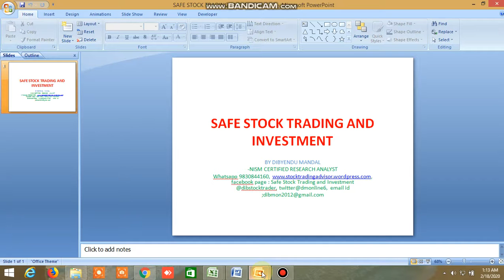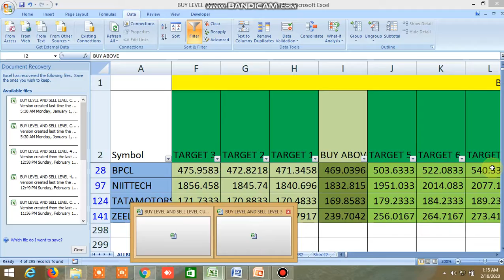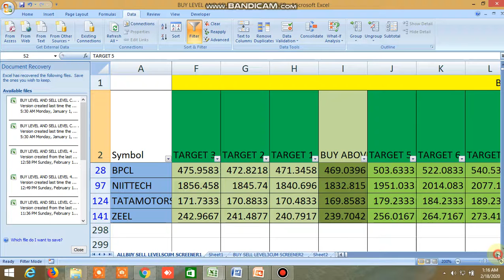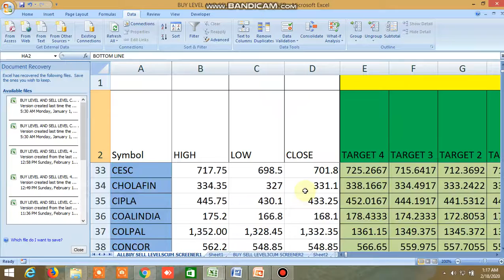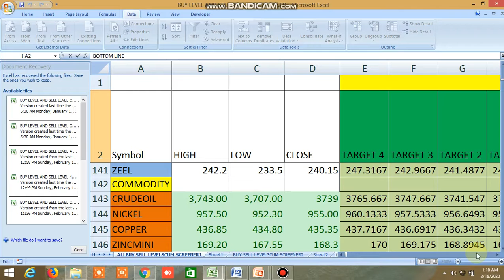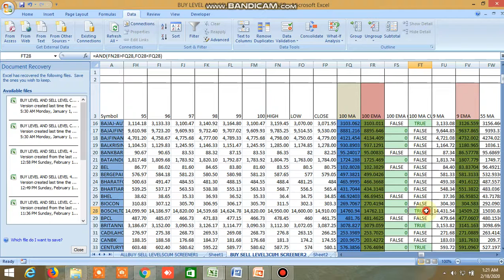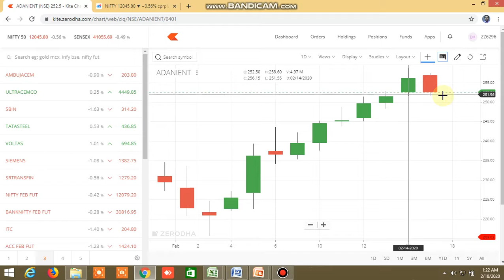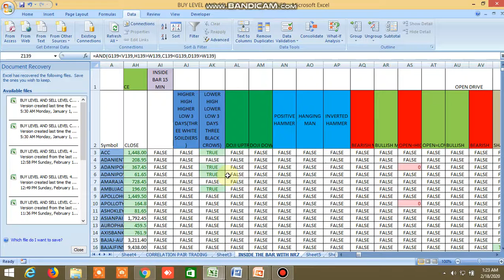BUY SELL LEVEL, 100 DMA STRATEGY, INSIDE THE NR4, NR7, CANDLESTICK PATTERN 18.02.202020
BUY SELL LEVEL, 100 DMA STRATEGY, INSIDE THE NR4, NR7, CANDLESTICK PATTERN 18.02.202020. Most profitable trade set up in tradingview using unique trading signal, supertrend and CPR:

D57318